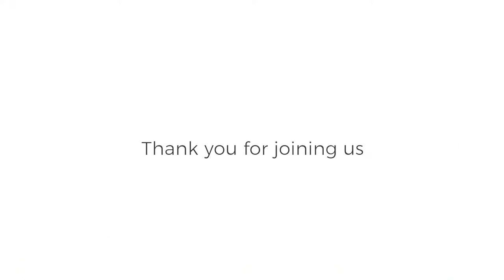Eric Wynkoop - Open Office Hours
to see our upcoming events and speakers!